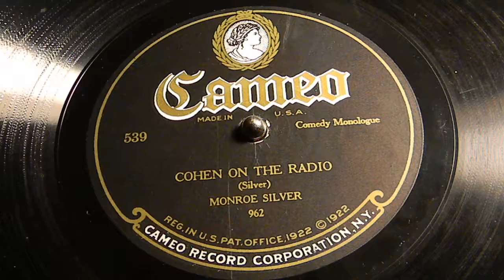Coen On The Radio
Monroe Silver
Cameo 539